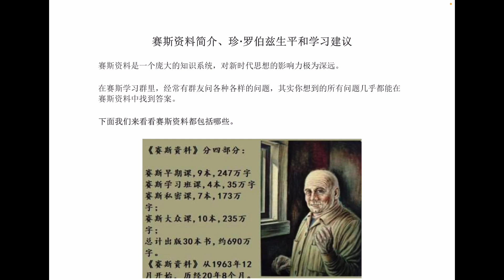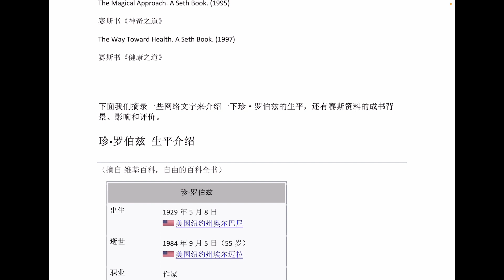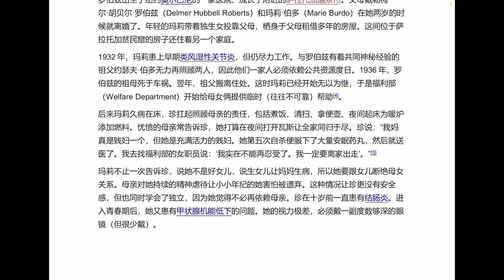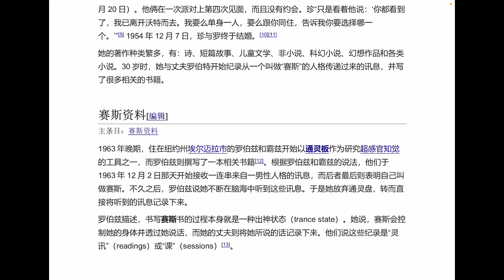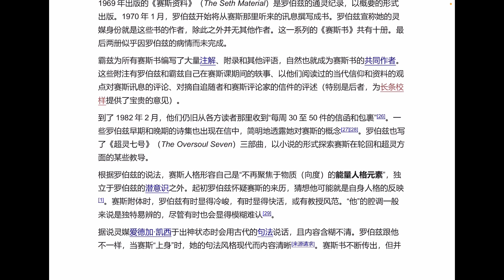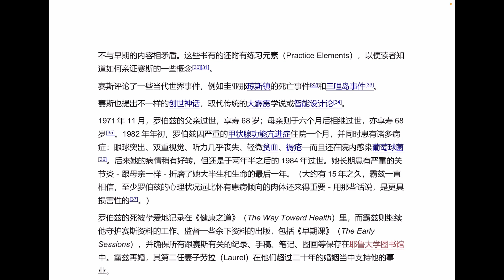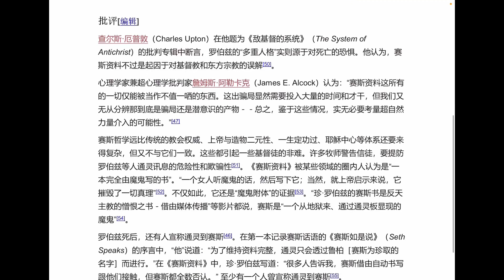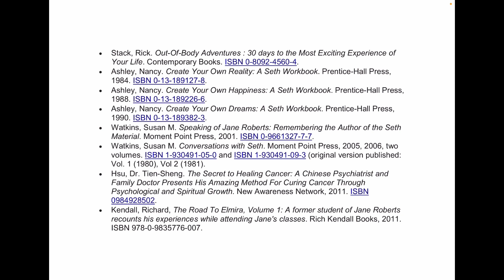（上）赛斯资料简介、珍·罗伯兹生平和学习建议 - 作者生平和著书背景 Jane Roberts Robert Butts Seth materials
赛斯体系博大精深，我们分三集来做个简单介绍。
（上）作者珍·罗伯兹生平及部分作品列表、赛斯资料成书经过、影响和评价
（中）部分赛斯书简介
（下）Mike老师关于系统学习赛斯资料的建议以及即将解读的三本赛斯书简介。

上集披露的珍罗伯兹的生平，可以了解她的独立精神源于童年的不幸遭遇，这种不肯屈服的个性贯穿她的一生，从某种程度上也增强了赛斯资料的可信度。